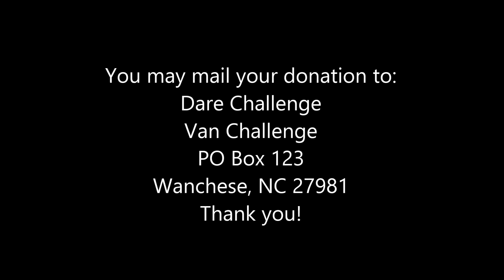A message from Chris Farr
Chris describing the profound changes Christ has made in his life and his plans for a future in ministry. Help us help more men like Chris today. donate to the Dare Challenge Van Challenge!